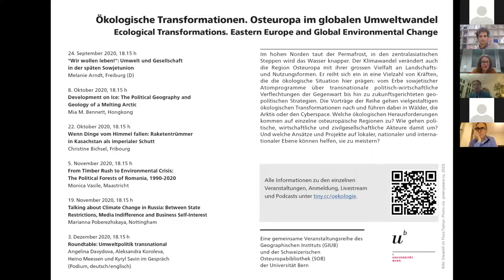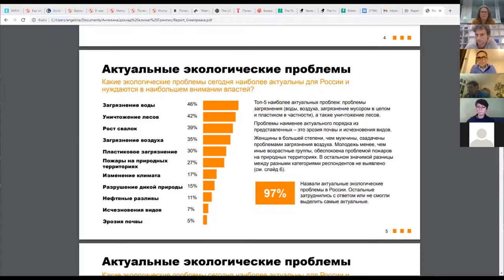Podiumsdisukssion – Umweltpolitik transnational – Osteuropa-Reihe 2020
"Roundtable: Umweltpolitik transnational" - Eine Podiumsdiskussion mit Angelina Davydova, Aleksandra Koroleva, Heino Meessen und Kyryl Savin, aufgenommen am 03. Dezember 2020

Eva Maurer und Alexander Vorbrugg im Gespräch mit vier Expert*innen zur Umweltpolitik: Angelina Davidova, Direktorin des deutsch-russischen Büros für Umweltinformation in Sankt-Petersburg - Alexandra Koroleva, Umweltaktivistin und Leiterin der Umweltorganisation "EkoDefense" in Kaliningrad - Kyryl Savin, Ländermanager für die Ukraine bei der Deutschen Welle (DW) - Heino Meessen, Centre for Development and Environment (CDE), Universität Bern.

Eine Veranstaltung der Schweizerischen Osteuropabibliothek SOB und des Geografischen Instituts GIUB im Rahmen der Reihe "Ökologische Transformationen. Osteuropa im globalen Umweltwandel / Ecological Transformations. Eastern Europe and Global Environmental Change", Herbstsemester 2020.